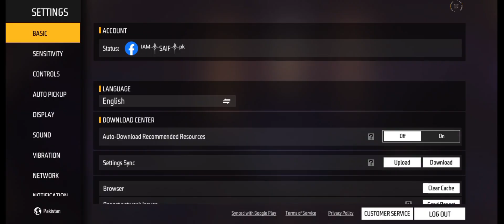Infinix Smart 8 Free Fire Sensitivity Settings💯 | Infinix Smart 8 headshot sensitivity 🎯🎯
Infinix smart 8 best Sensitivity For headshot of free fire in this video so watch full video and enjoy your headshot.If you have any problem against game so please share with me in comment then i try to solve it.